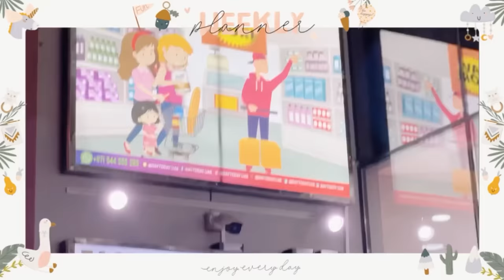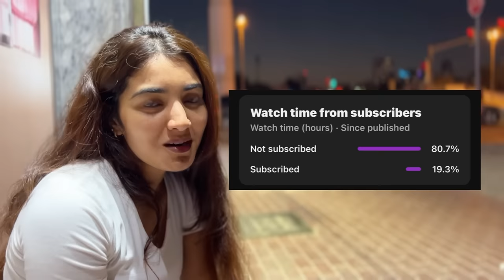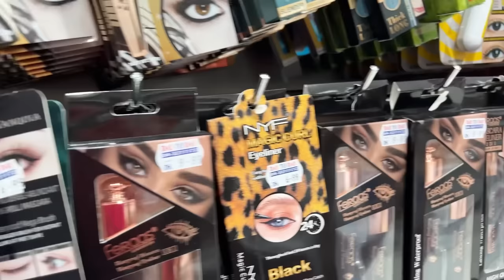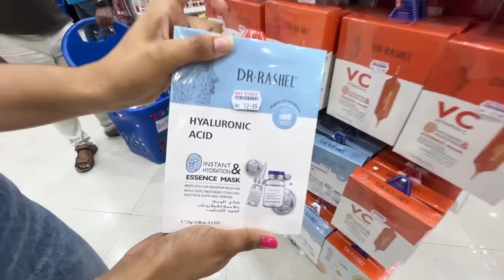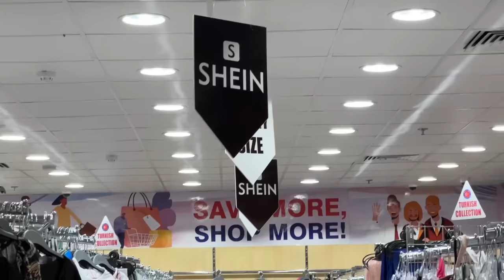Cheap Shopping Dubai -😍🤑 BAG - SHEIN CLOTHES - MEKEUP - SHOES ලාබෙට shopping ඩුබායි 👌🤗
හලෝ හලෝ කොහොමද ලමායී 🥰
ඔන්න ඔයාලට අදත් shopping vlog එකක් අරගෙන ආවෝ...🫶 දිගම දිග vlog එකක් හොදේ 😁😁

ඩුබායි වල ලාබෙට ශොපින් කරන්න කිව්වම මතක් වෙන්නේ ගොඩාක් වෙලාවට 1-10 හරි 1-20 ශොප් තමා. ඒවගෙන් ඉතිම් day to day කිව්වම 🤗🤗☺️ පිස්සුවක් තමා...

මන් නම් ආසයි ගත්තේ නැතත් ඇවිද ඇවිද ඒකේ තියෙන ඒවා බල බල ඉන්න 😜😜😜

ඔයාලත් ආසයි නේද

එහෙනම් ඔන්න බලල coment ටිකකුත් දාගෙන යන්න... තව මේ වගේ day to day එකේ බලන්න ඕනේ නම් ඒකත් කියන්ඩෝ 🤗 නැත්තම් පෙන්නලා ඉවර කරන්න බෑ

එහෙනම් තවත් අලුත් ව්ලොග් එකක් අරගෙන ඉක්ම්නට එනකම් බායී බායී. see you gus

Ummmmmmmmaaa 🥰😜😘😘😛

Location: al karama - day to day

Day to Day Al Karama